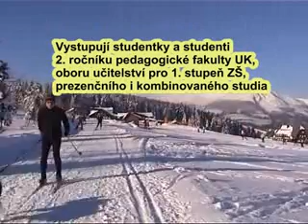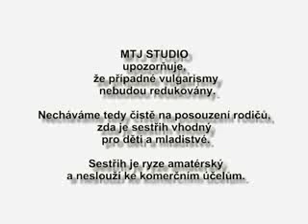MTJ DVD 83 Krkonošská pohádka: Zimní kurz 2012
Amatérský sestřih videozáznamu z kurzu studentek UK, oboru "Učitelství pro 1. stupeň ZŠ." z Krkonoš v zimě roku 2012